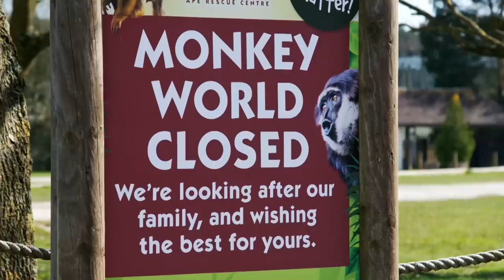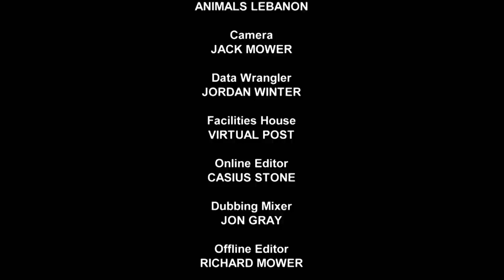Jeremy Tries to Cheer Up Elderly Chimp Kalu | Season 13 Episode 20 | Full Episode | Monkey Life